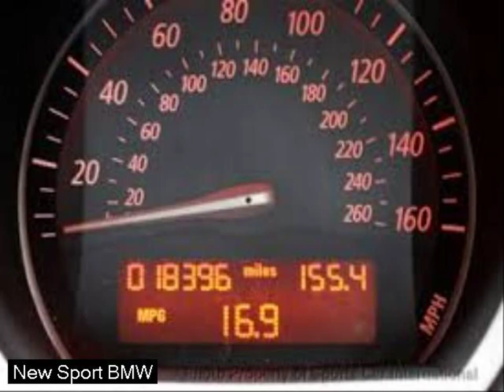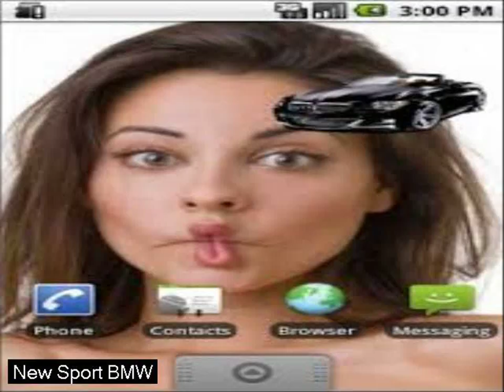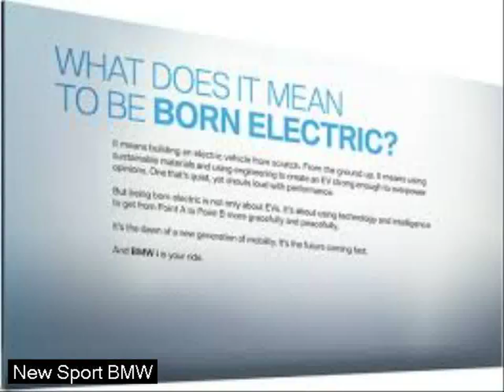harga rc car drift - new car for 2016 - led